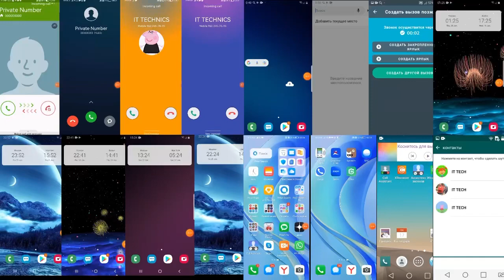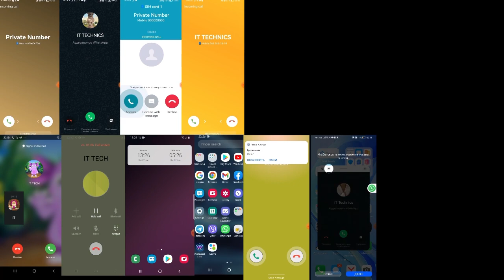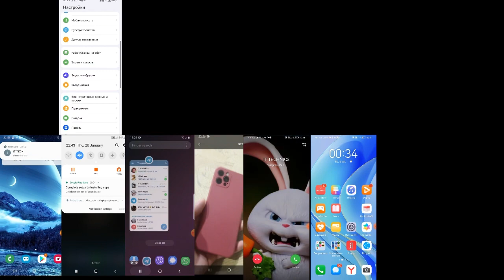32 Incoming Screen Call Recording WhatsApp, Samsung , Skype, Viber, Nokia,Infinix,Telegram, Apple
32 Incoming Screen Call Recording WhatsApp, Samsung , Skype, Viber, Nokia,Infinix,Telegram, Apple